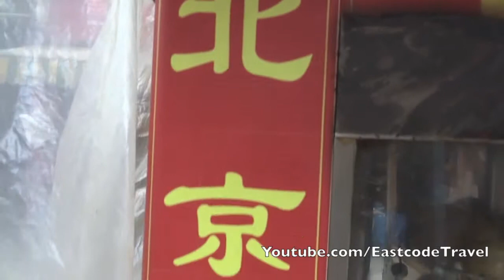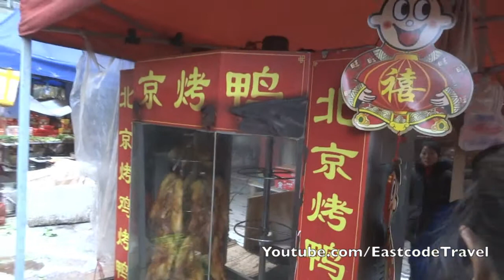Beijing roast duck shop Fenghuang city market